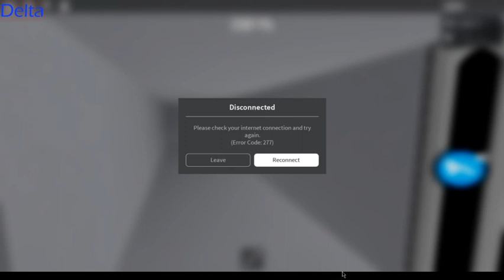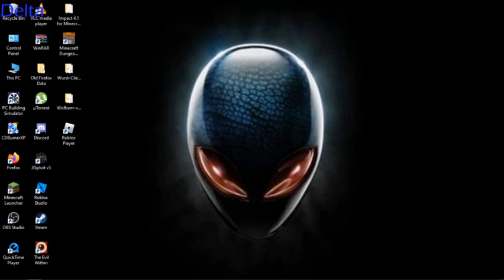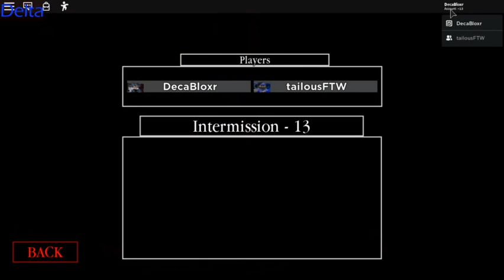Roblox piggy w/ tailousFTW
yay i beat chapter 10

im tired
yeah